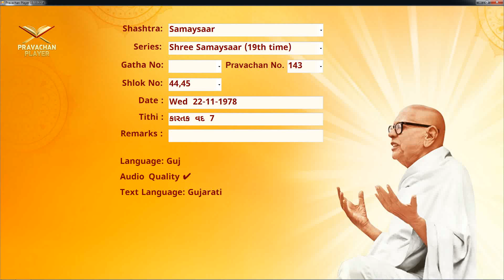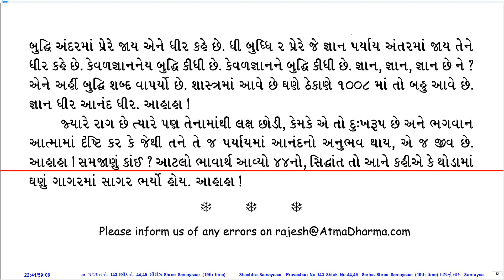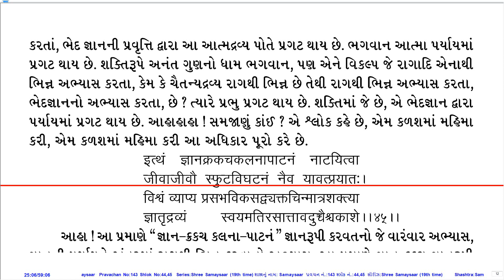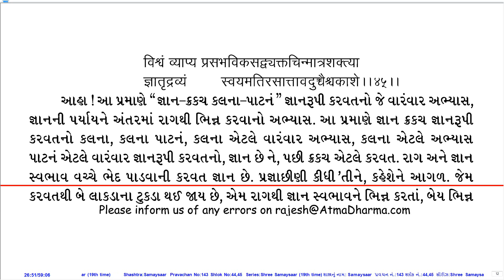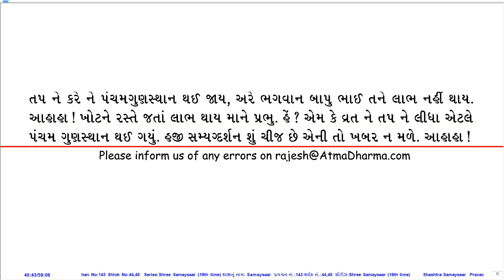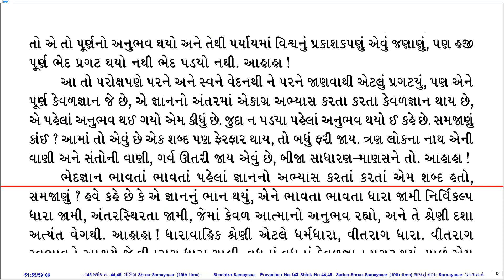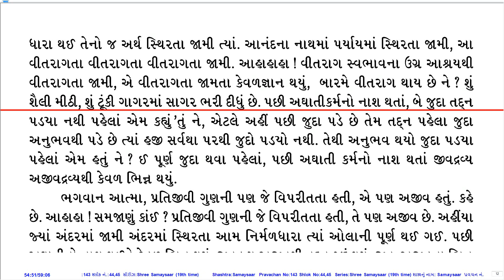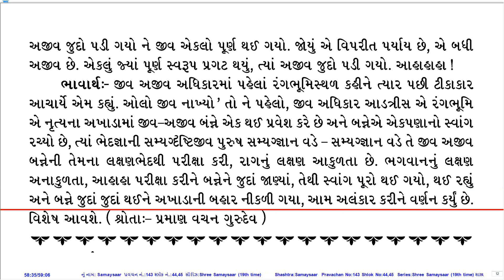Prav. No. 143 on Sh. Samaysaar (19th Time Series) by Pu. KahanGurudevshree With Gujarati PDF.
Pravachan Details:
Shastra (Series): Sh. Samaysaar (19th Time Series)
Gatha No.:
Shloka No.: 44,45
Lang.: Guj.
Day, Date: Wed, 22-Nov-78
Tithi: Kartak Vad 7
Quality: Good
PDF Lang.: Guj.